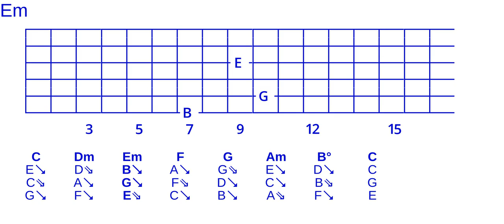Goodchord major cycle 2 open triad voicing set -356-